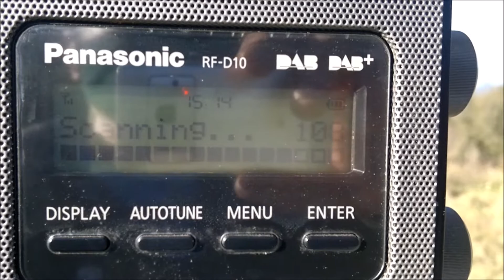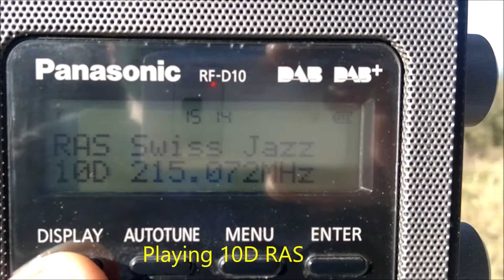Dab+ Band scan @ Corfu 24/2/21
Between Agia Anna & Troumpetas mountain 14:13 utc time 24/2/21 with panasonic rf-d10 & its build telescopic antenna